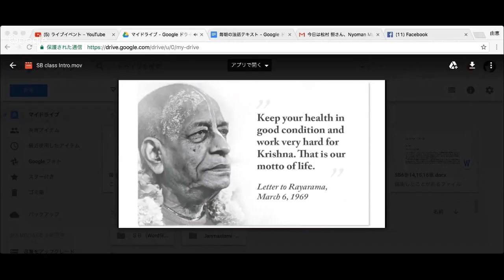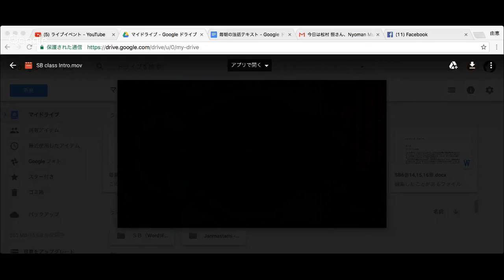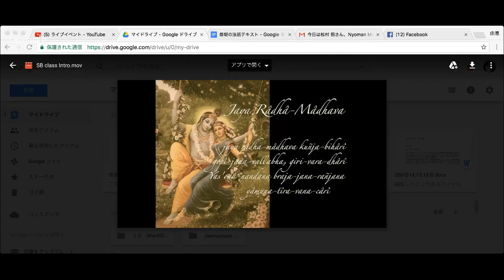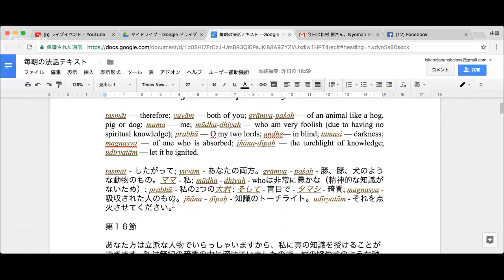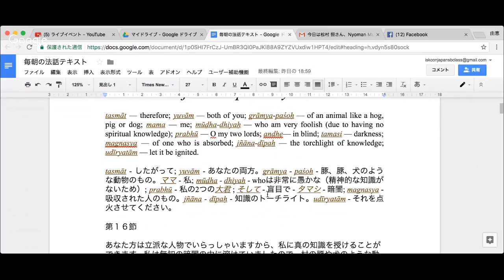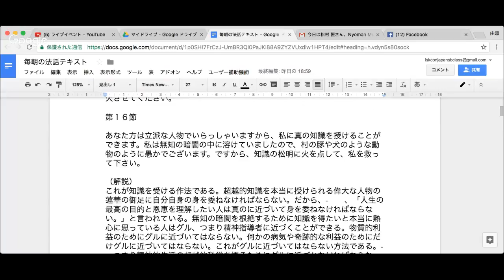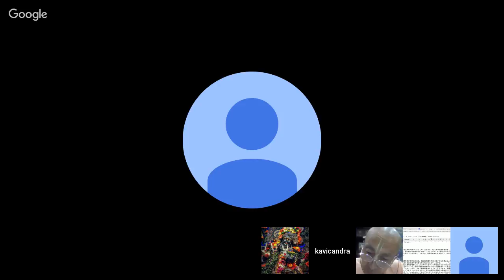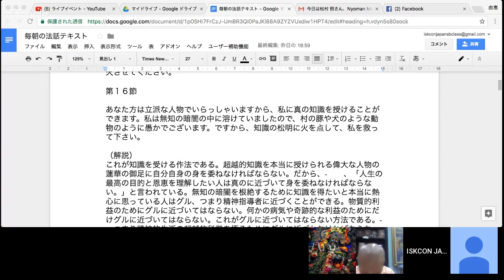SB class 6-15-16（5 Jul 2017）Kavicandra Swami